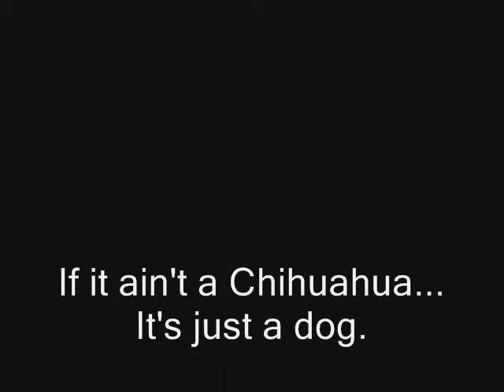A Chi-Montage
If it ain't a Chihuahua... It's just a dog.